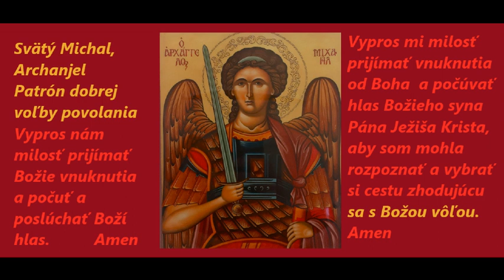Modlitba o voľbu povolania k Svätému Michalovi, Archanjelovi